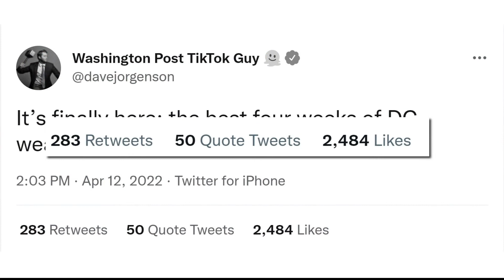Why this is 'the best 4 weeks of DC weather' |Greatest Hit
The Washington Post's Tik Tok kind Dave Jorgenson hit the nail on the head with his latest weather tweet.